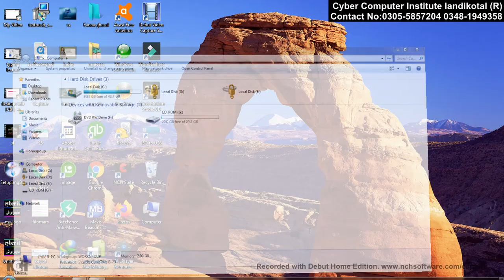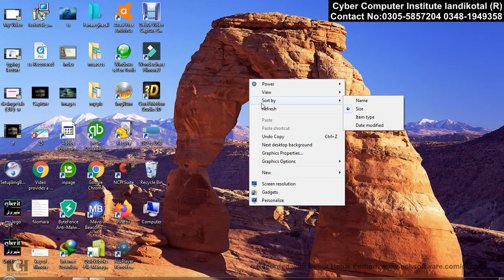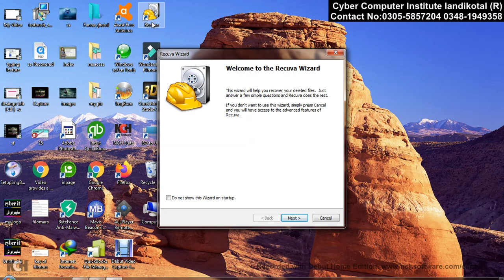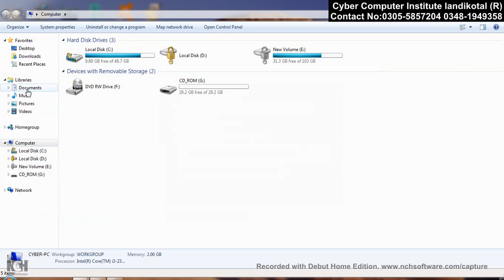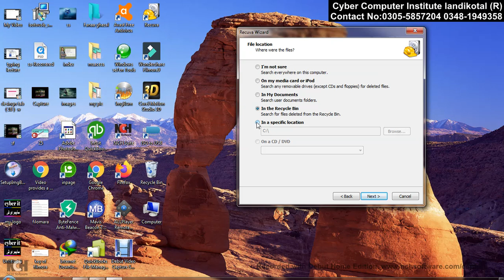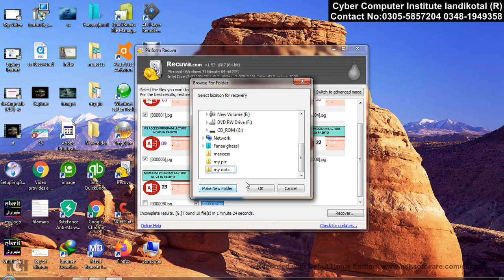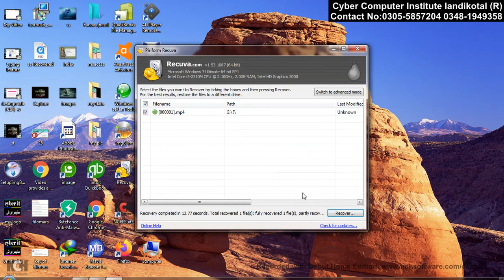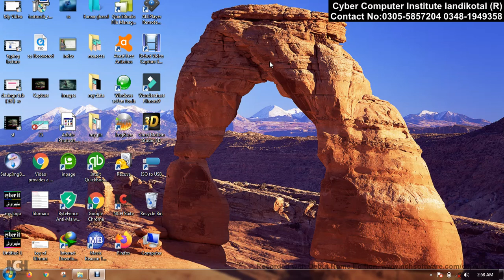How To Recover Permanently Deleted Files For Free On Windows 10/8/7 in pashto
cyber it